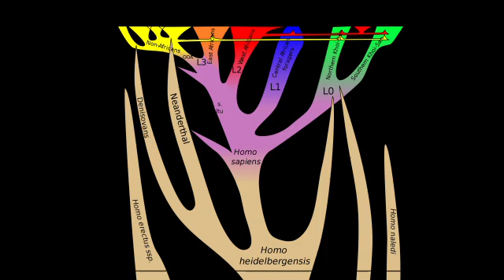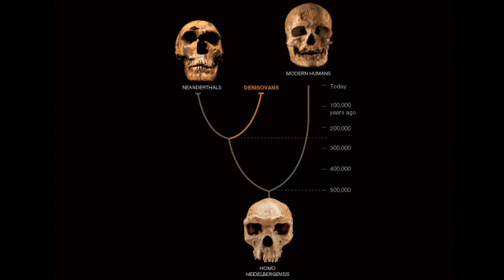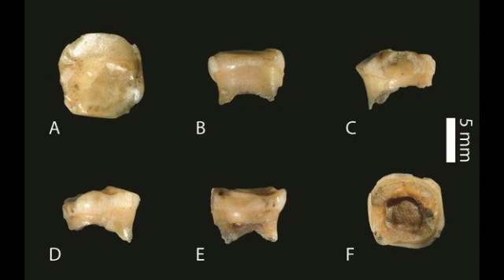Denisovans: Another lost cousin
Just as I was editing this, an article popped up about a 13 year old girl who had one Denisovan and one Neanderthal parent, see below.